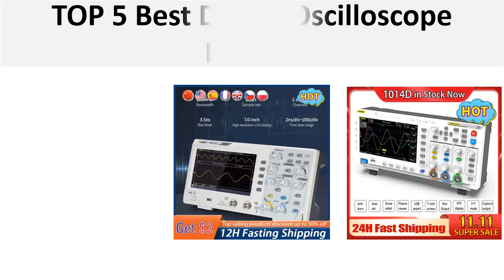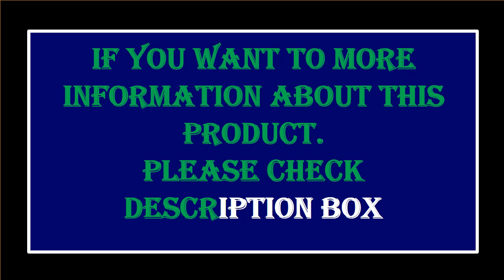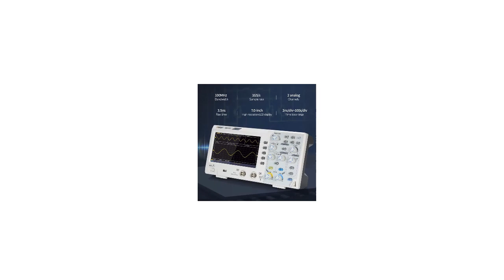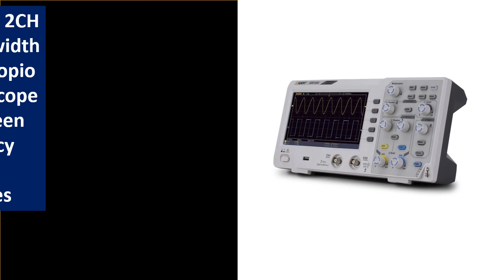TOP 5 Best Digital Oscilloscope On Aliexpress 2024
5. Hantek Digital Oscilloscope DSO2C10 2C15 2D10 2D15 2 Channels 100Mhz/150Mhz

4. UNI-T Digital Oscilloscope USB UTD2202CEX+ Dual Channel 200Mhz 1G Sampling

3. FNIRSI 1014D Portable Digital Oscilloscope 2 In 1 Dual Channel Input Signal Generator

2.TOOLTOP ET120M 500MS/s 120MHz Portable Digital Oscilloscope Auto Laboratory

1.ZEEWEII DSO3D12 3.2 Inch Desktop Digital Oscilloscope 120M Bandwidth Dual Channel